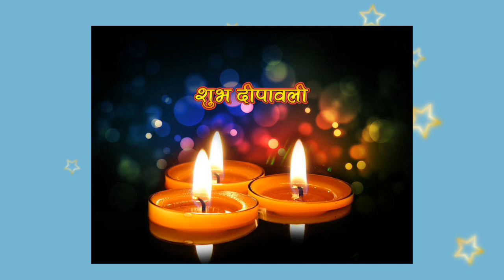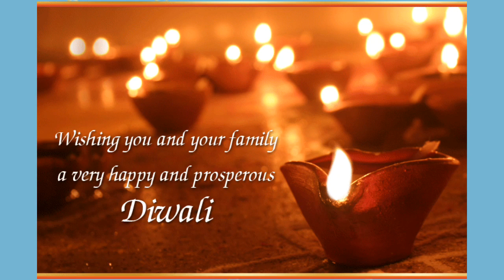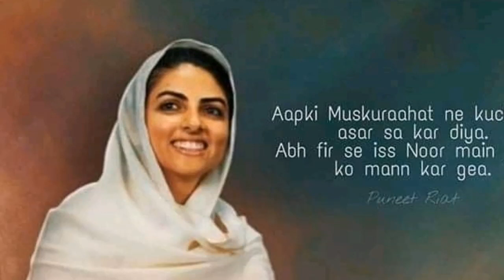छट जाये अज्ञान अंधेरा तो फिर रोज़ दीवाली है ||दीवाली स्पेशल विचार || Anmol Saakhiyan